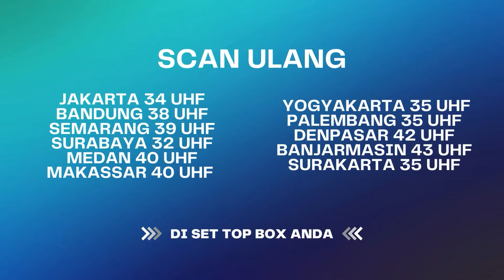Meski Salah Vina Akan Terus Bela Anaknya ?? | BestCut Bawang Putih Berkulit Merah ANTV Eps 125 (3/3)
000004
004048